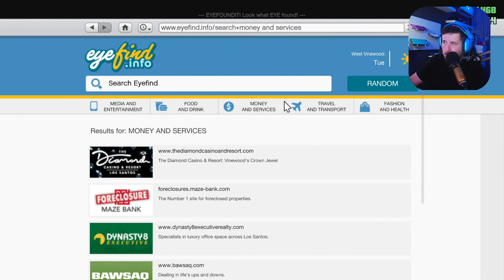RADIM KAO PIZZA DOSTAVLJAC - GTA V ONLINE